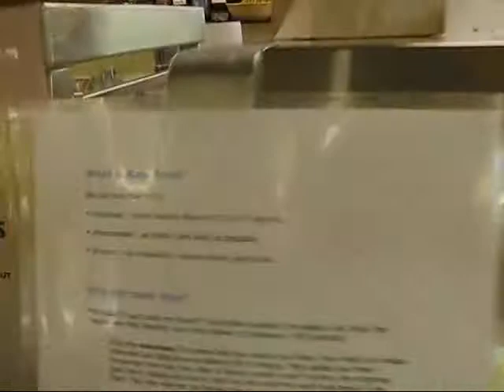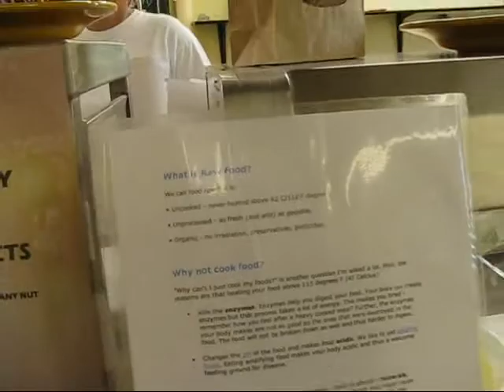Travel Canada -- Ontario Getaways -- The Hills of Headwaters Region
Summer weekend getaways in Ontario are one of my favourite things. And they are even better when you can enjoy the serenity of the country less than an hour from home. On July 16, 2010 I drove about 45 minutes northwest of Toronto, into the Caledon Region, also known as the Hills of Headwaters area.

My first stop was at the historic Millcroft Inn in the picturesque village of Alton, a former knitting mill from 1881 that has been turned into an upscale hotel and spa. General Manager Steve Yates showed me around this impressive property after a nice breakfast in the glass enclosed alcove that overlooks the magnificent waterfall.

Continuing with the historic theme I then visited another signature destination in Alton: the Alton Mill -- which came into being as the Beaver Knitting Mill in 1881, also produced longjohns for WWI soldiers and later become a rubber factory in 1935. The Western Rubber Company even manufactured condoms for Canadian servicemen during World War II.

After it was shut down in 1982 the mill became vacant and fell into disrepair until local entrepreneurs Jeremy and Jordan Grant purchased it in 1990 and lovingly restored it back to life over many years. Today the Alton Mill houses 20 studios with more than 30 artists, a café, various event venues for all sorts of special events as well as the Turbine Room Heritage Exhibit with machinery and artifacts from the late 19th and early 20th century.

During the late afternoon I headed to the picturesque Belfountain Conservation area, followed by a brief visit to the historic Belfountain Inn and a stroll through this pretty village. Dinner was back at the Millcroft Inn, in the warm evening sun on the outdoor terrace, right next to the Mill Pond.

July 17, 2010 started with equally gorgeous sunshine and I enjoyed my breakfast overlooking the waterfall at the Millcroft Inn. I then went on a brief walk through the forest to the Alton Mill, one of the many trails that are part of the expansive Millcroft property. During the second half of the morning I headed to the village of Erin, which has become a popular shopping destination with its pretty main street. I checked out the whole main street and chatted with a few of the local merchants.

Then it was back to the Alton Mill for "Cuisine-Art", an innovative festival that combines art and food. I watched demonstrations by renowned local chefs, chatted with various organic food merchants and met many more of the local artists who liven up this historic space.

Now it was mid-afternoon and I embarked on a local history tour. Shelley Craig, owner of the Top of the Hills B&B in Cheltenham, showed me her historic 1830s home that was created by the village's founding father. She inspired me to take a walking tour of scenic and historic Cheltenham.

Last but not least I capped off my adventure with a visit to the Spirit Tree Estate Cidery, a very recent entrepreneurial venture created by Thomas Wilson and his wife Nicole Judge. This young couple has created an award-winning travel destination that offers cider production, on-site baking of various breads and pastries and an attractive retail area with various unique culinary products. For those that have time to linger, they have an outdoor patio and a tasting room where one can sample three different varieties of cider, including the delicious sweet ice cider. What a great place for a weekend outing...